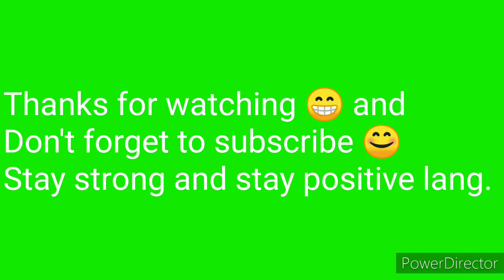Baliwala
Hello guys 😊 Kasalukuyan parin po tayung Naka home quarantine dahil sa covid 19. Para hindi po tayu maboring sa ating mga tahanan ay kakanta nalang tayu ☺️
Sorry pala guys sa busis koh inobo kasi akoh 😂 sa mga gostong manood ng iba Kong vedio type nyu lang Bulawins Vloger ☺️ salamat stay  at home lang po tayu sa bahay ☺ salamat